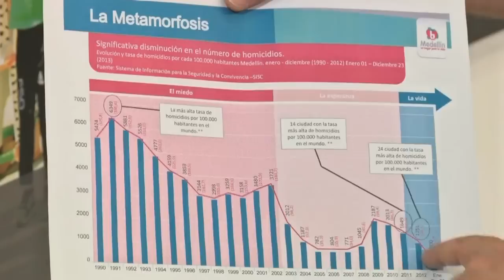Le nouveau visage de Medellin, ex-fief du narcotrafic colombien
Colombie: au début des années 1990, le narcotrafic était à son apogée en Colombie et la ville de Medellin était l'une des plus violentes au monde. Aujourd'hui, son visage a totalement changé: le taux d'homicides par habitant a été divisé par dix. Durée: 02:40